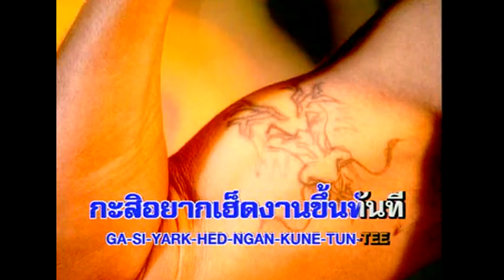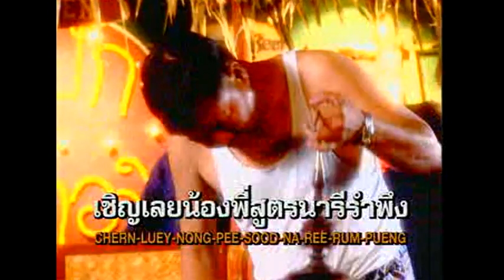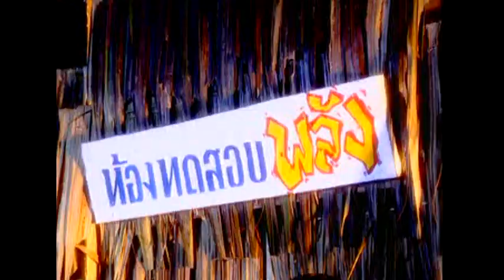พ่อค้ายาดอง - พจนา ถาวร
คำร้อง-ทำนอง : อ.สมชาย เพชรปทุม
เรียบเรียงดนตรี : อ.สวัสดิ์ สารคาม
อัลบั้ม : ผูกแขน น้องเมีย (พฤษภาคม 2542)